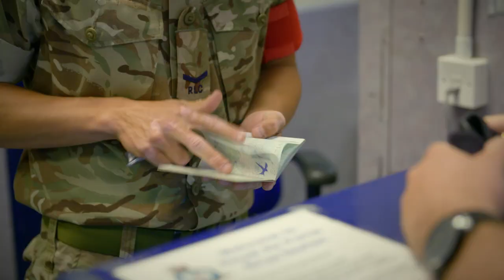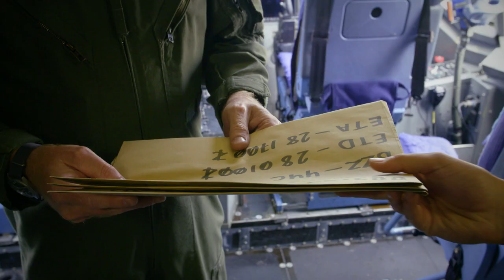Movement Controller - Roles in the Army - Army Jobs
Movement Controllers direct and control transporter vehicles at ports, airfields and railway terminals. They help keep troops, vehicles and supplies moving safely, combining the skills of manager and diplomat. Sound like the a job you could do? to learn more about this and other jobs in the British Army.